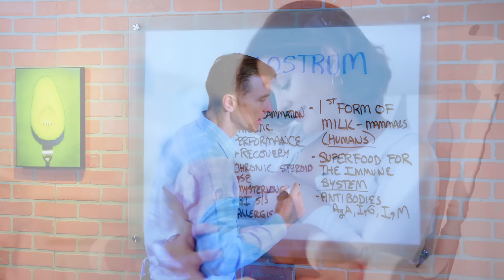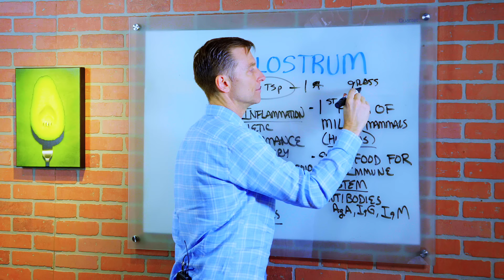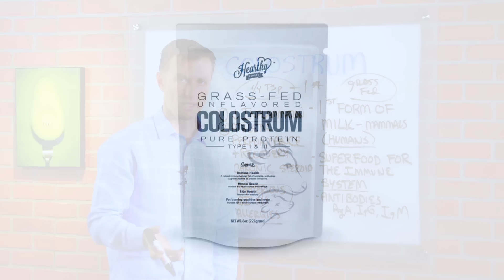What Is Colostrum ? – Dr.Berg on Benefits of Colostrum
In this video, Dr. Berg talks about colostrum. Colostrum is the first form of milk from mammals and human beings. It is a superfood for the immune system, especially in a growing infant.

1. Lowers inflammation
2. Athletic performance recovery
3. Chronic Steroid use
4. Mysterious GI symptoms
5. Allergies

Recommendation: ¼ teaspoon colostrum/water – you can start to increase up to the point where you can consume 1 teaspoon/day.